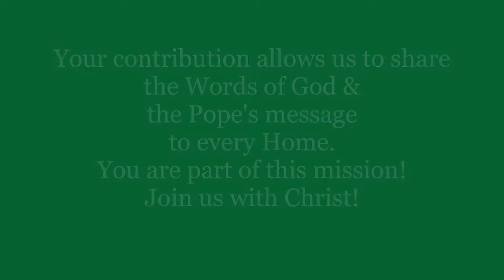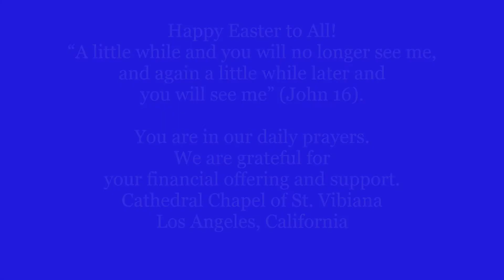Cathedral Chapel Mass Easter Week 6 Thursday May 21 2020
Exit Strategies; F.O.M.O.: Fear of Missing Out; Moving Out; Moving On.
A little while and you will no longer see me,
and again a little while later and you will see me" (John 16).